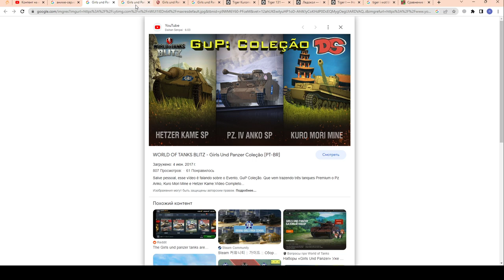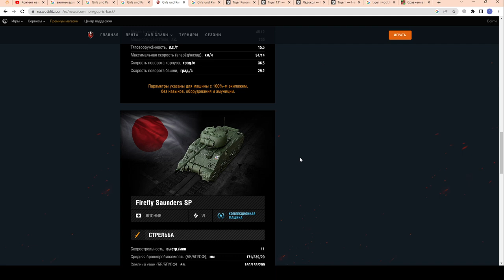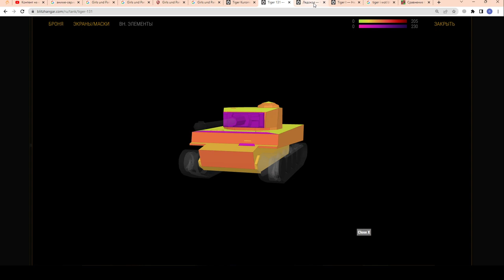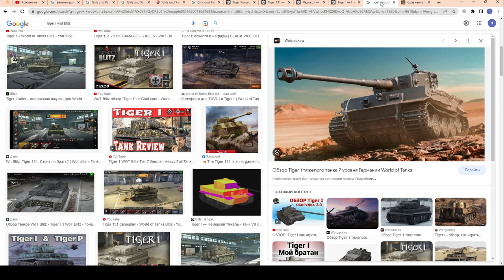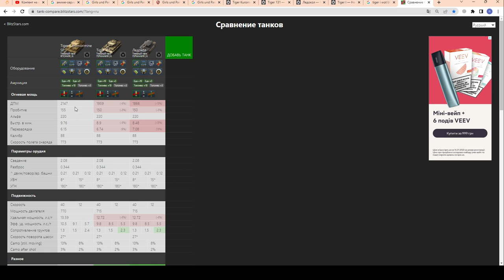Tiger Kuromorimine SP - ЧЕСТНЫЙ ОБЗОР! Аниме ТТ из серии Girls und Panzer в wot Blitz 2023 | WOT-GSN